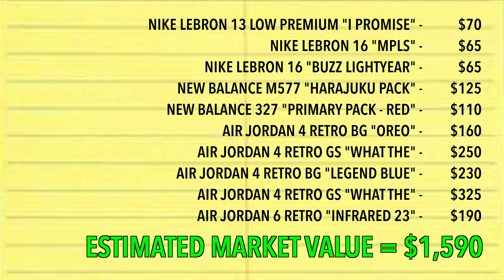ABSOLUTELY FOOLED BY THIS $1100 SOLE SUPREMACY BEATER BOX! ALMOST ENTIRELY DEADSTOCK PAIRS!!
Didn't think this $1,100 mystery beater box from Sole Supremacy was good when I opened it, but.. hoo-dang, was I wrong! Thanks PALS!
ALL PAIRS ARE CLEANED AND DISINFECTED WITH THE RESHOEVN8R FAMILY OF PRODUCTS
Website updates every Friday at 6:00PM EST
Prices in this video DO NOT reflect actual sale prices, just “perceived market value”.
Logo courtesy of Roddy Creative
Intro audio - “Still Hungry” by DJ Format featuring Abdominal